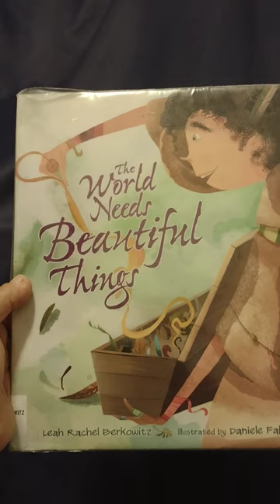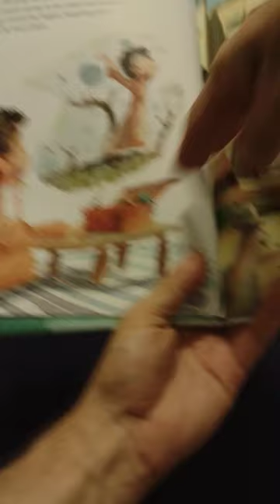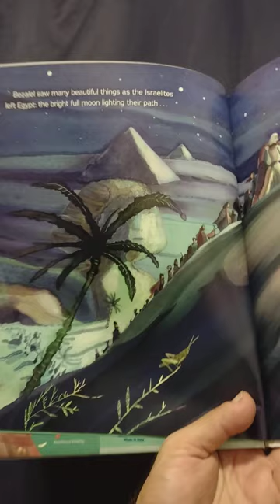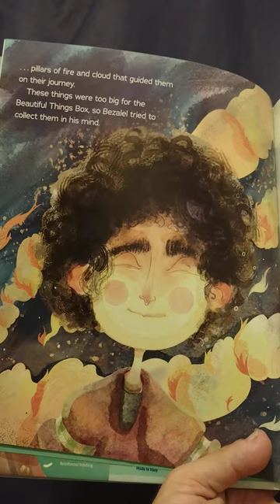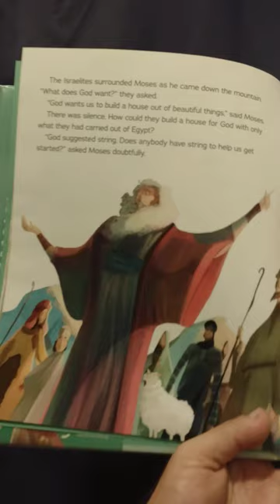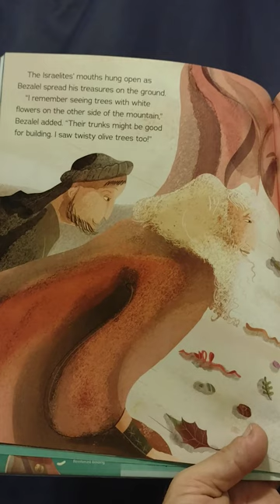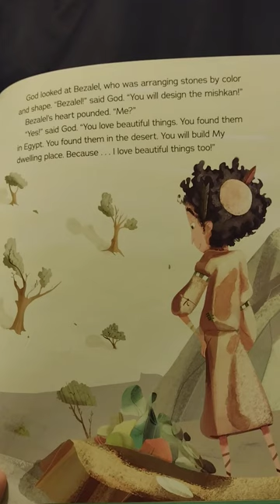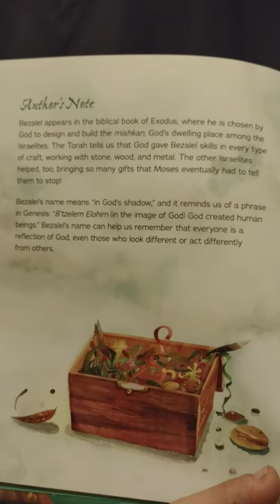The World Needs Beautiful Things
The World Needs Beautiful Things by Leah Rachel Berkowitz and illustrated by Daniele Fabbri